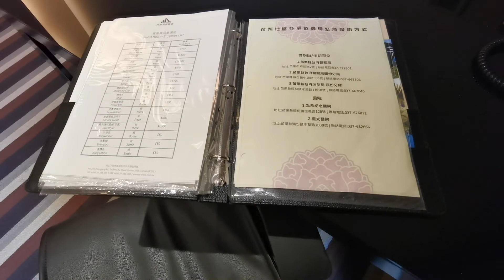尚順君樂飯店房間，很大